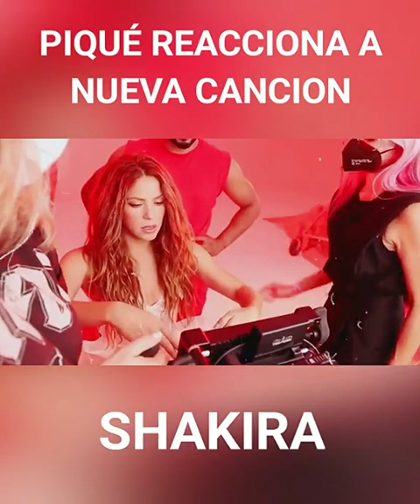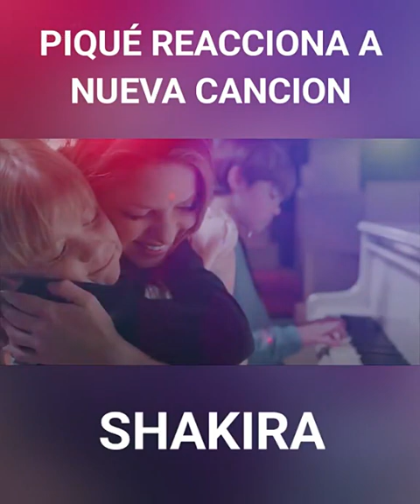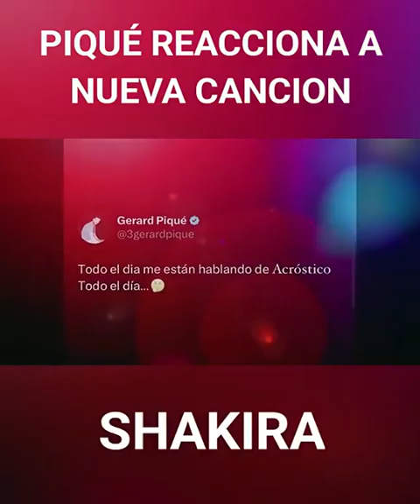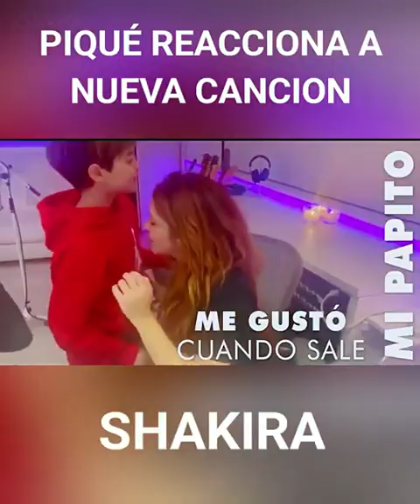GERAL PIQUÉ REACIÓNA A NUEVA CANCIÓN DE SHAKIRA